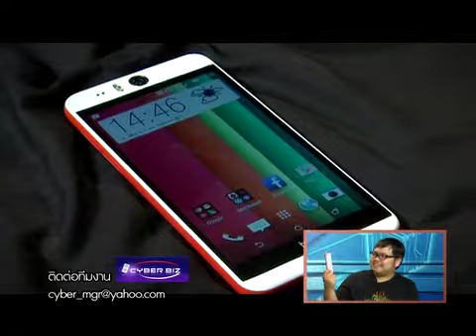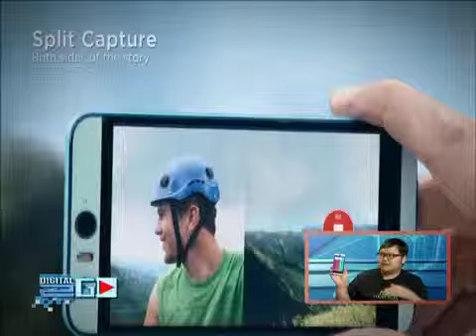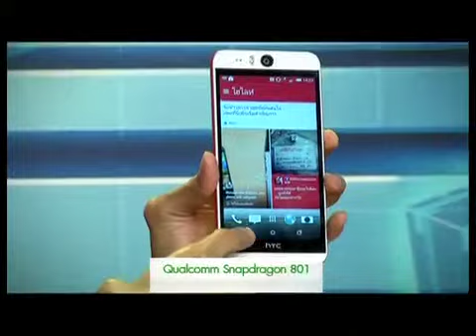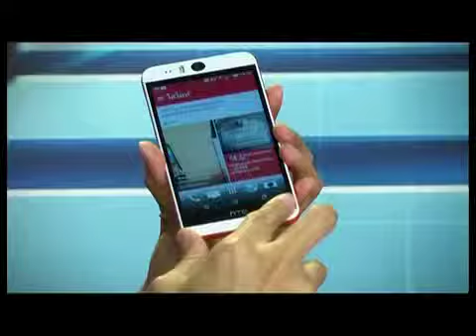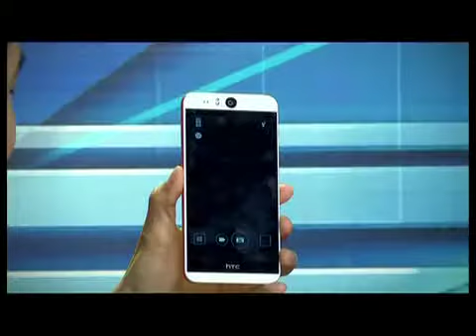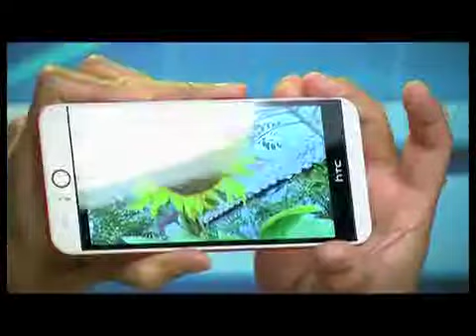B3 digital2go 140258 htc desire eye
review hTC desire eye